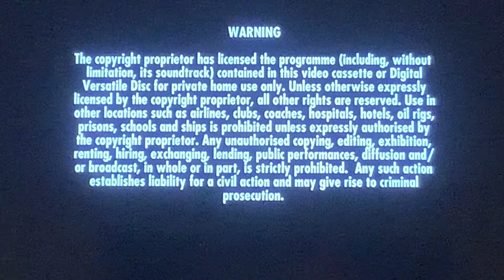Opening To The Sweetest Thing 2003 (2013 Reprint) DVD Australia